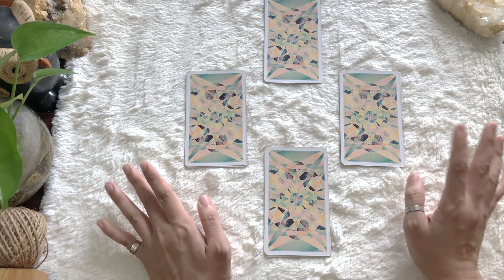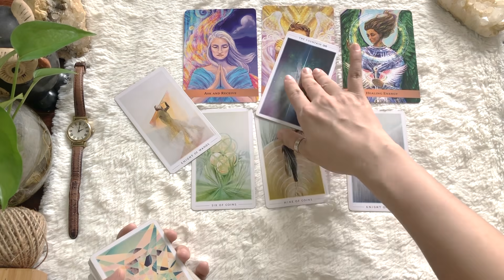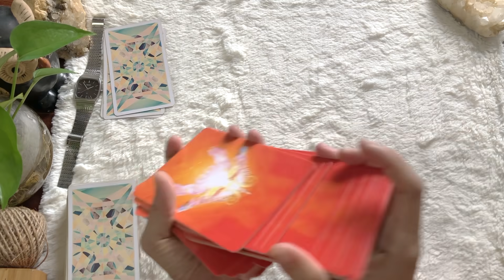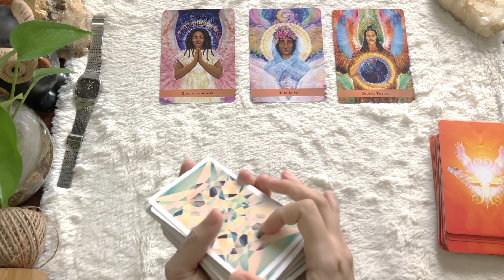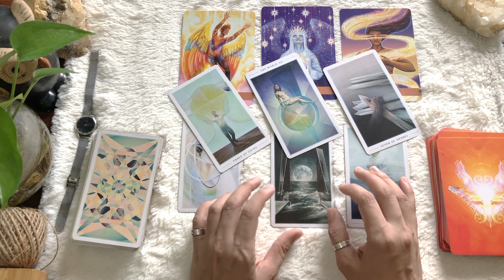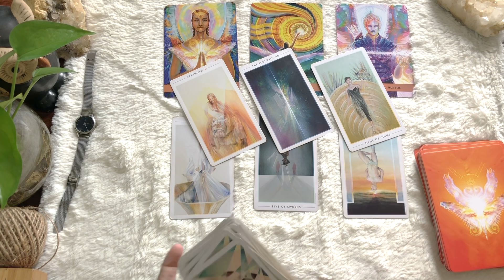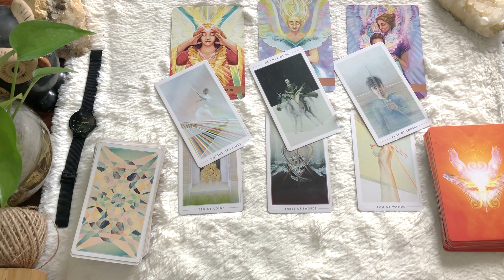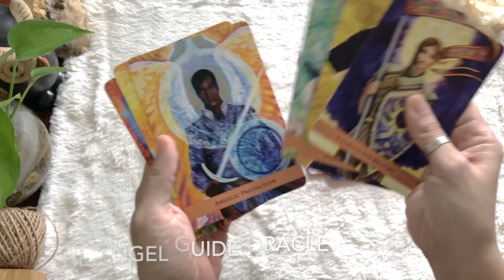🦉TỔNG QUAN CÔNG VIỆC & TÀI CHÍNH CỦA BẠN từ nay tới cuối năm 🔮 Trải bài tarot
Chào mừng các bạn đến với Bluemoon Tarot!

Mình là Yên Du, một tarot reader và Bluemoon Tarot là nơi mình chia sẻ thông điệp từ những lá bài với mong muốn mang lại thông tin hữu ích cho các bạn. Hãy đón nhận những thông điệp trong video một cách cởi mở và có chọn lọc nhé!

***Hiện tại mình không nhận đọc trải bài cá nhân

Các mốc thời gian của video này:
- Giải thích chủ đề trải bài 🌙 00:00:00
- Chọn tụ bài 🌙 00:01:22 và 00:01:44
- Tụ 1 🌙 00:03:19
- Tụ 2 🌙 00:19:04
- Tụ 3 🌙 00:35:16
- Tụ 4 🌙 00:52:45
- Những bộ bài mình sử dụng trong video này 🌙 01:07:39
Tên các bộ bài: The Fountain Tarot và The Angel Guide Oracle

Cảm ơn các bạn đã động viên, góp ý và ủng hộ mình. Nếu các bạn thấy thông điệp của trải bài có ích, hãy like, comment và share các video của kênh, hoặc các bạn có thể đóng góp cho các tổ chức thiện nguyện mà các bạn tin tưởng.
Nhóm thiện nguyện mà mình đề xuất là Yêu Động Vật. Các bạn có thể truy cập yeudongvat.org để tìm hiểu về nhóm cũng như thông tin để đóng góp cho nhóm.

Mình trân trọng mọi sự đóng góp và ủng hộ của các bạn.